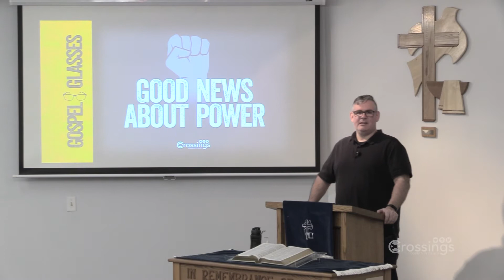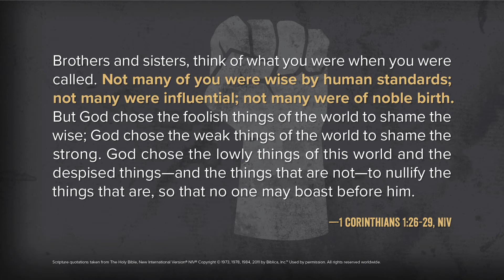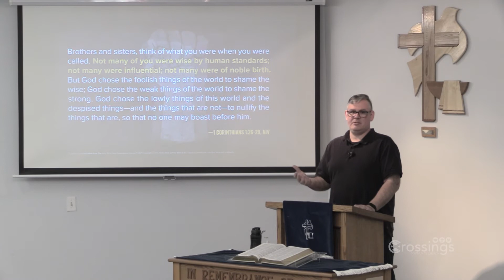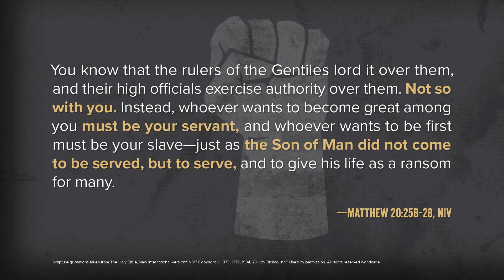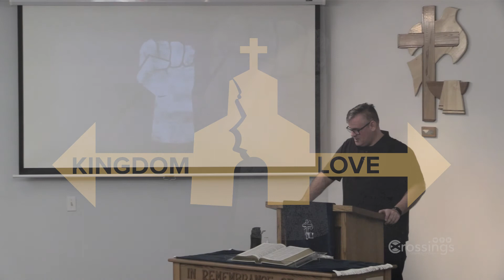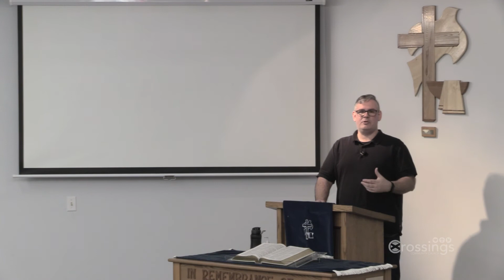Good News About Power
It's not a secret today that outside of the church, people are wary about Christians and Power. Those who claim to follow Jesus often do a poor job of following his command to love even their enemies. The church often feels two opposing forces. On one hand, we want to faithfully follow Jesus' command to love everyone. On the other, we can't imagine building God's kingdom without power. We're not sure how to navigate this tension.

Historically, however, we can see that the church changed the world while its members had no coercive power at all. During the first three centuries, the church thrived even while the authorities persecuted it. It's only after the church becomes the official religion of the empire, that Christians start to think that they need coercive power to carry out God's plans. Over the last two generations, the church's power has waned. And while many Christians lament this, maybe it's actually good news. Perhaps God wants to teach us once again how to change the world with Spirit-empowered love rather than with coercive force.

We forget that God doesn't ask Christians to build him a kingdom anyway. Jesus invites his followers to enter or receive the kingdom. He never instructs them to build it. God takes care of that. God does invite us to build for the Kingdom, by practicing things like love, forgiveness, hospitality, inclusion, and mercy. How he will use that to build himself a kingdom, isn't something we must worry about. We only need to trust that he can and will.